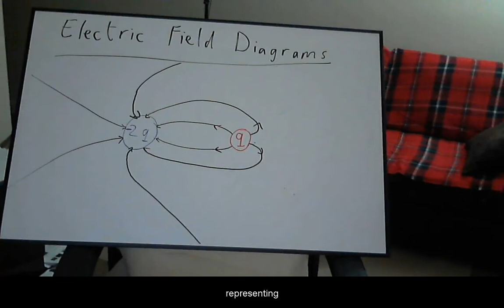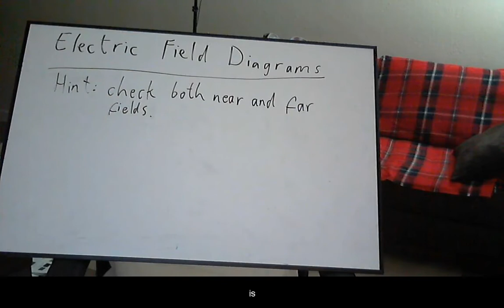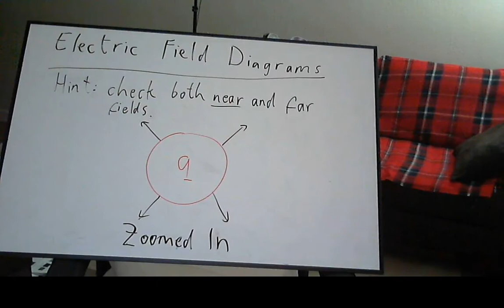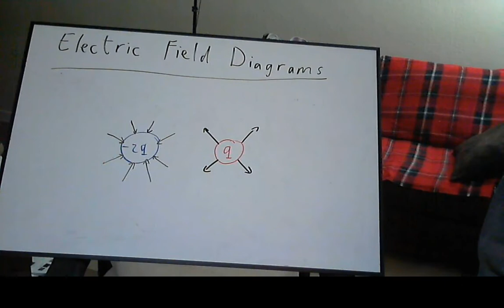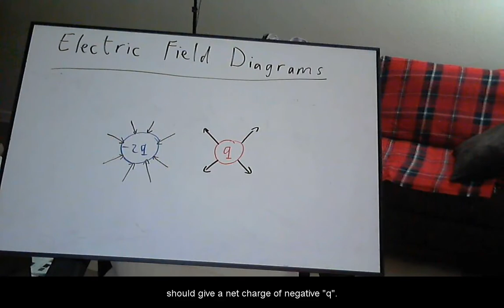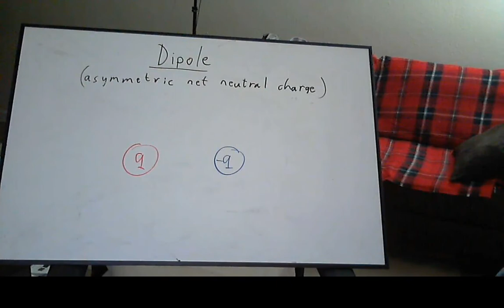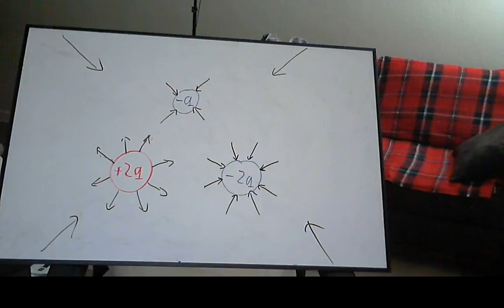Electric field diagrams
Rules and strategies of construction.